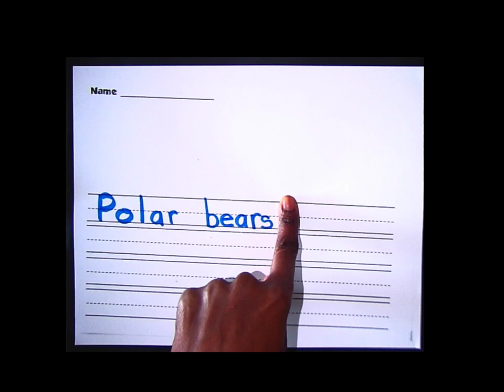Writing Lesson for kids: Polar Bears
This is a teacher directed writing lesson on polar bears. Visit the dill learning channel to enroll in our online learning program by becoming a member. Membership grants you access to hundreds of educational resources and lessons to make kids with confidence.

Main Websites:
kamasingmusic.com (Learning Music For Teachers, Parents, and Kids)

Sign up to become a Member and receive FREE GOOGLE Slides activities, discounts, e-gifts,  or Worksheets Monthly!